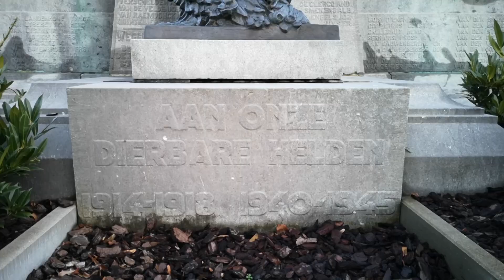Histourist 3: Hamme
Histourist 3! Vandaag gaan we naar Hamme, waar we het hebben over het Spaanse Hof, de godsdiensttwisten, en de Beloken tijd! De benoemde viking-overblijfselen vind je in het Archeologisch Museum Van Bogaert-Wauters in Hamme.